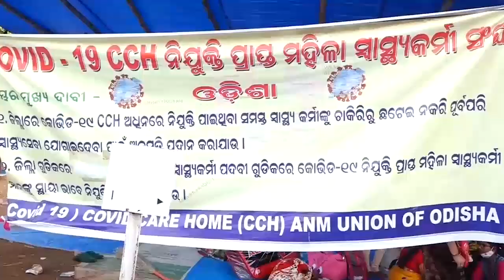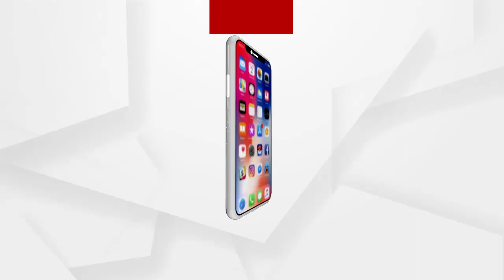ଦୀର୍ଘ ଦିନ ହେଲା ଧାରଣାରେ ଏଏନଏମ୍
58 ଦିନ ବିତିଗଲା । ଶୀତ, କାକରରେ ରାଜରାସ୍ତାରେ ପଡି ରହିଛନ୍ତି ଏଏନଏମ ସ୍ୱାସ୍ଥ୍ୟକର୍ମୀ । ଦୀର୍ଘ  ଦିନ ହେଲା ଘର ଦ୍ୱାର ଛାଡି ଧାରଣାରେ ବସି ରହିଛନ୍ତି । ସେମାନଙ୍କ ଦାବି ରହିଛି- ପୁନଃ ନିଯୁକ୍ତି ଓ ବକେୟା ଦରମା ଦିଆଯାଉ । ଗୁହାରି ଶୁଣିବାକୁ ବାରମ୍ବାର ହାତ ଯୋଡି ନିବେଦନ କରୁଛନ୍ତି ...
ଅଧିକ ଖବର ପାଇଁ ଡ଼ାଉନଲୋଡ କରନ୍ତୁ “Argus News” ଆପ୍